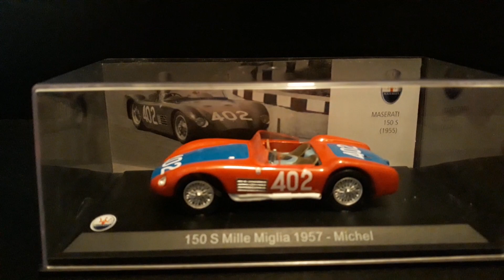1:43 collection car MASERATI 150S rally museum 1957